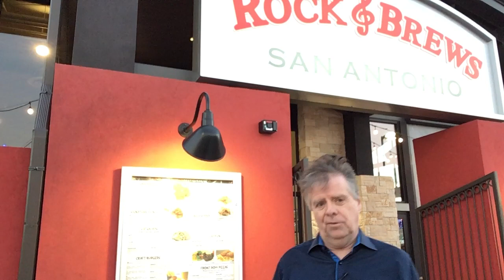The KLOCKS @rockandbrews LIVE at Rock & Brews on March 15, 2024.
Advertisement for The KLOCKS first appearance at Rock & Brews in San Antonio, Texas on March 15th, 2024. Showtime from 9:00 P.M. to Midnight.